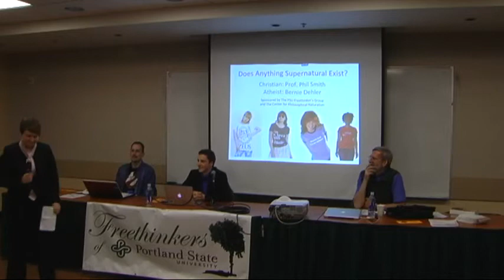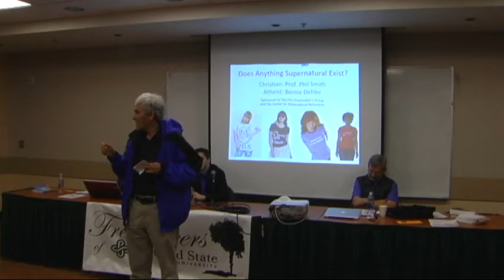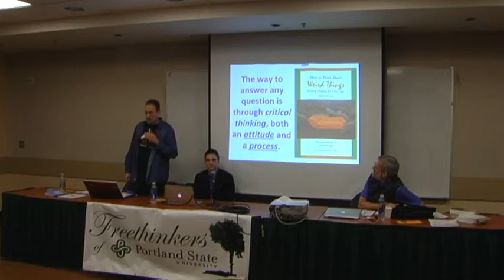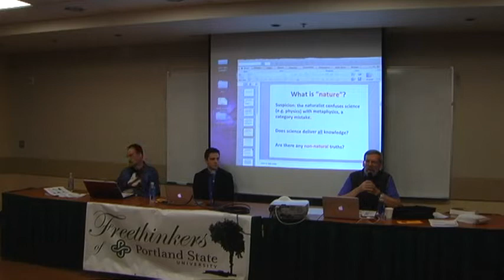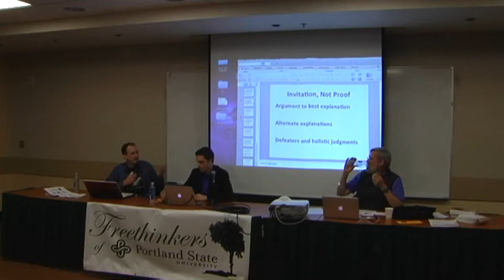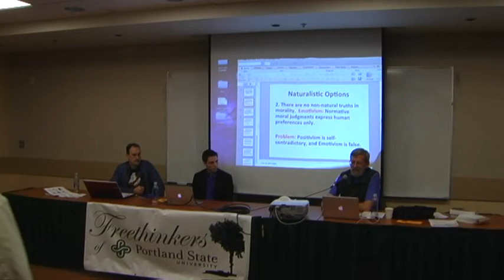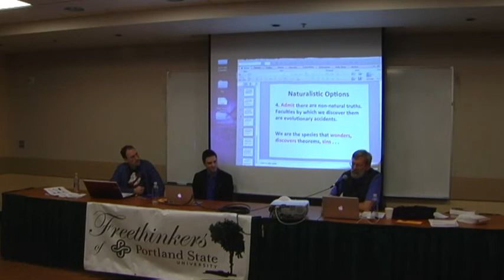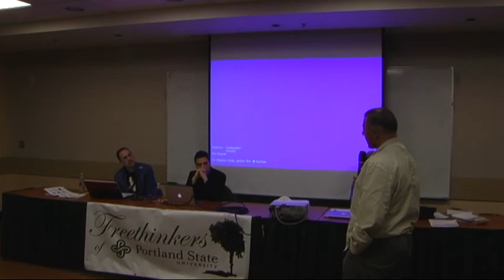Does anything supernatural exist? (Phil Smith vs. Dehler @ PSU on 4-9-14)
Does anything supernatural exist?  Phil Smith is a Christian philosophy professor at George Fox University, and answers in the affirmative.  Bernie Dehler is an atheist (and former born-again evangelical Christian) and takes the opposite viewpoint.  The event was moderated by Marko Balogh, of the PSU Freethinker's student group.  An opening statement was also made by Addie Lass, also of the Freethinker's student group.

Phil Smith is the author of several books, both fiction and nonfiction, including:
-- "Why Faith Is a Virtue."
-- "The Heart of the Sea"
-- "Buying the Bangkok Girl"
-- "Being at Home in the World: A New Christian Apologetic"

Bernie Dehler has debated many Christians in the Portland area. Some of the Christians he has debated include: national evangelist Eric Hovind, George Fox University Philosophy Prof. Phil Smith, Pastor Nathan Lewis, Pastor Ron Kincaid, author Dennis Marcellino, Christian radio host Rick Livingston, Prof. David McCorkle, Christian radio host and author Steve Gregg, Dr. Bart Rask, and young earth creationist Brandon Church. These debates can be freely viewed at this YouTube channel

Commenting guidelines: Any comments with personal attacks and/or cussing will be deleted.